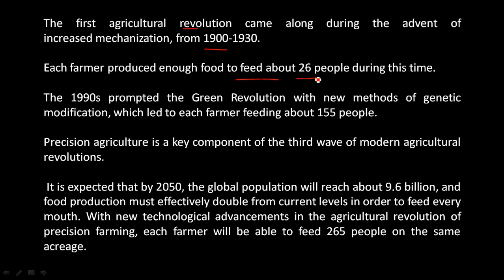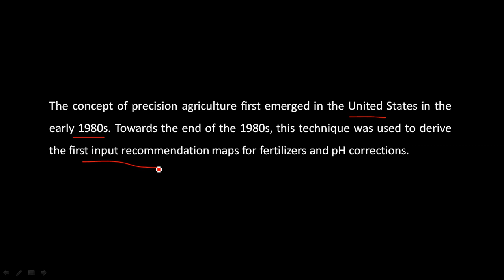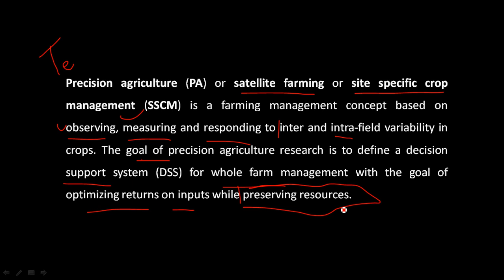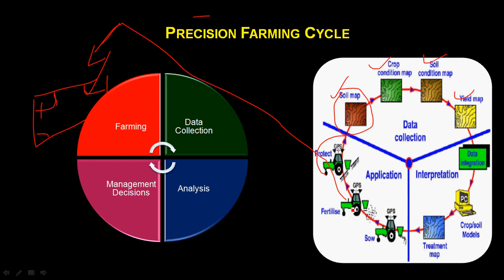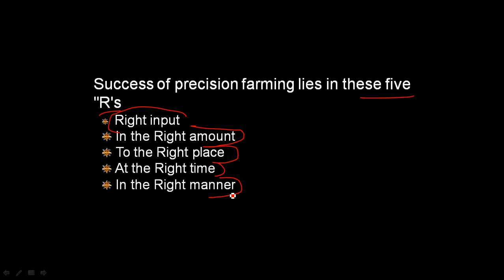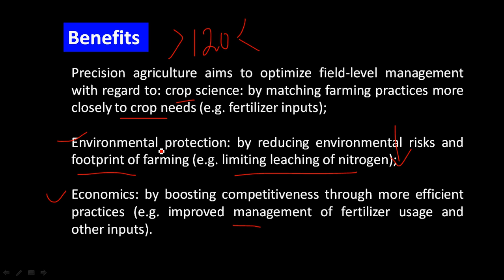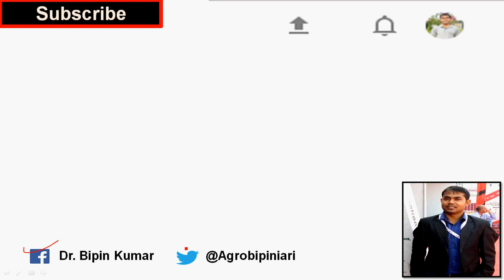Precision Agriculture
What is precision agriculture?
(a) A farming approach that uses technology to manage crops and livestock more precisely.
(b) A farming approach that uses traditional methods to manage crops and livestock.
(c) A farming approach that uses chemicals to manage crops and livestock.